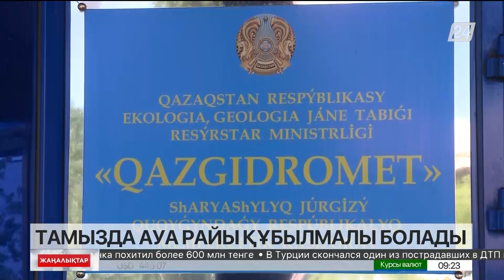Тамызда Қазақстанда ауа райы көп құбылады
Бірқатар өңірде қатты жел тұрып, бұршақ пен жаңбыр жаууы мүмкін.